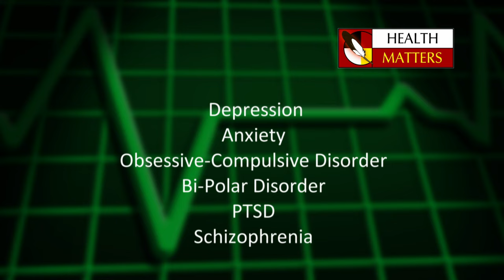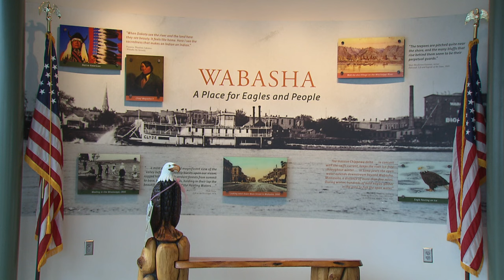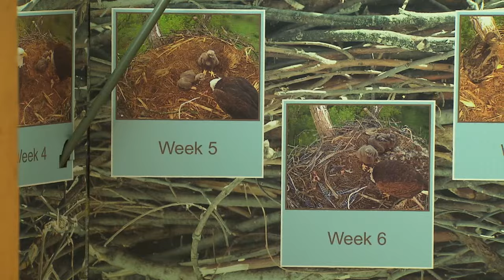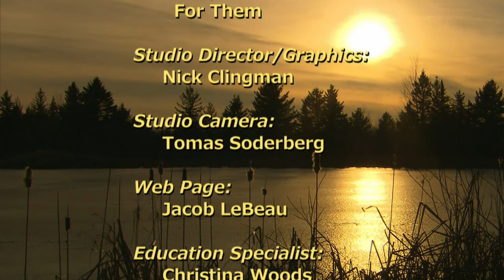Native Report - Season 11 Episode 15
We meet artist Karen Savage Blue and who painted a different scene every day for one whole year.  We visit the National Eagle Center, and educational interpretive center, and home to several bald and golden eagles.  And we follow a multi-agency crew of firefighters as they perform a prescribed burn to restore a tall-grass prairie.